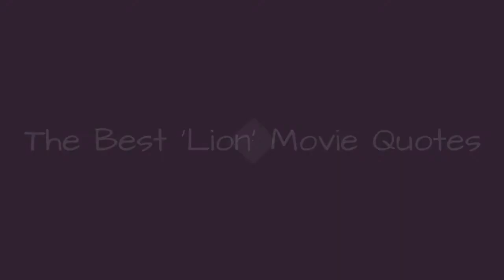The Best 'Lion' Movie Quotes 💎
Lion movie quotes help tell the story portrayed in the film of an adopted man who goes to great lengths to find his birth family. The drama film was directed by Garth Davis using a screenplay Luke Davies adapted from the non-fiction book A Long Way Home by Saroo Brierley and Larry Buttrose. After screening at various film festivals, Lion opened in theaters on November 25, 2016.In Lion, adult man Saroo (Dev Patel) begins to remember things from his childhood that he never remembered before, specifically his early years. As he explains to girlfriend Lucy (Rooney Mara) and others, when he was five, he inadvertently boarded a train and rode for several days away from his village. Lost, with no idea how to get home, Saroo was later adopted by Sue (Nicole Kidman) and John Brierley (David Wenham) in Australia.These realizations of his childhood lead Saroo on a mission to find his hometown and the family that he left behind. With the help of Google Earth and support of his family and friends, Saroo sets out to return home and hopefully reunite with the mother and brother he once knew.Lion movie quotes provide the dialogue to this film just as they do for other fall 2016 movie releases such as Bad Santa 2, Moana,Nocturnal Animals, and Manchester by the Sea. more
0:00 - Intro
0:00:08 - Start With Where You're From
0:00:18 - Where I Am
0:00:27 - I Love You, Mom
0:00:37 - You Just Keep Searching?
0:00:47 - Has Enough People In It
0:00:57 - I Had Another Family
0:01:04 - I Need You, Saroo
0:01:18 - Do You Have Any Idea What It's Like?